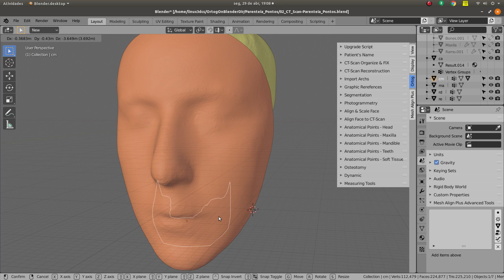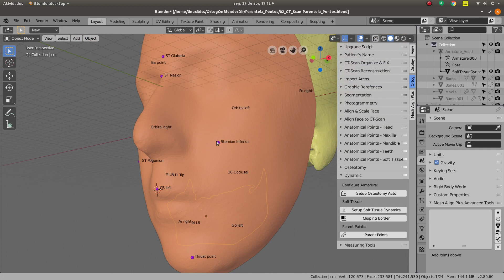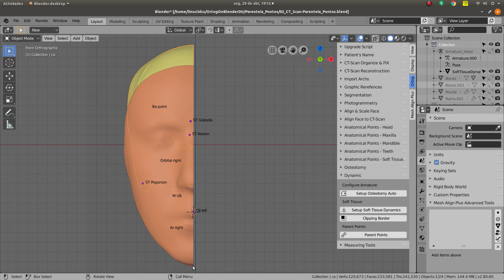[OrtogOnBlender] Novo sistema de parenteamento de pontos!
Agradecimentos especiais ao Dr. Richard Gravalos pelo auxílio!